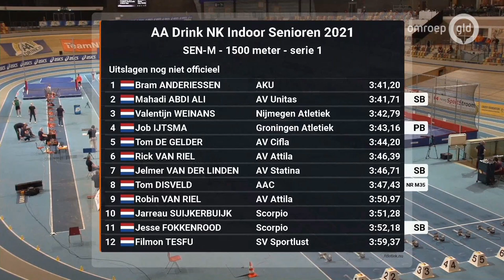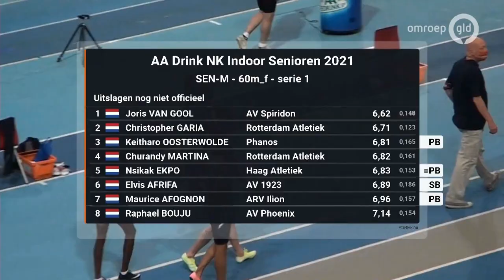NK Indoor Atletiek 20 februari 2021 - Samenvatting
Op zaterdag 20 februari en zondag 21 februari 2021 is het NK Indoor Atletiek live te zien op TV Gelderland.